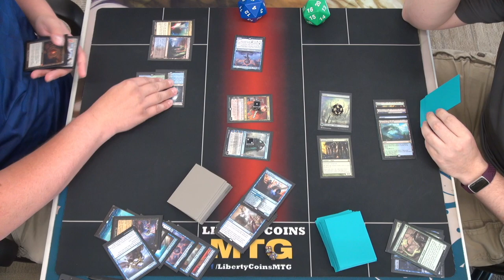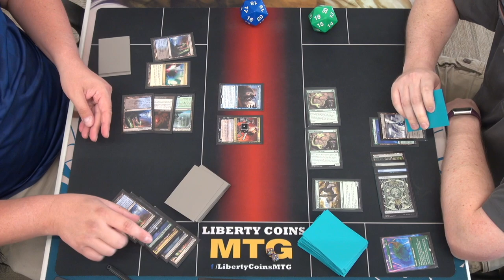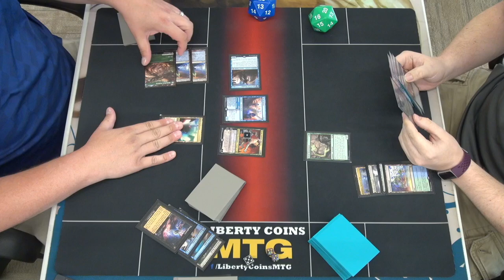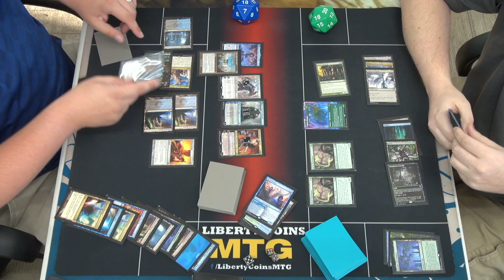Rona Combo 🔵🟢⚫ vs Awaken the Woods 🔵🟢 07-21-23 | Round 1 | Pioneer MTG Tournament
Regular REL
Format: Pioneer

Open Discord.